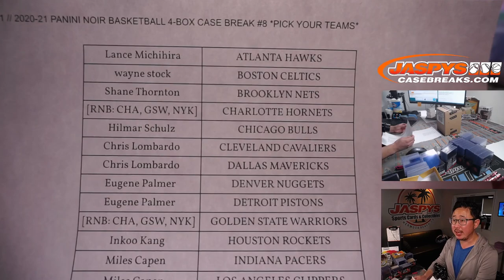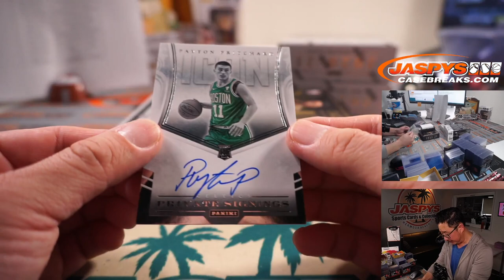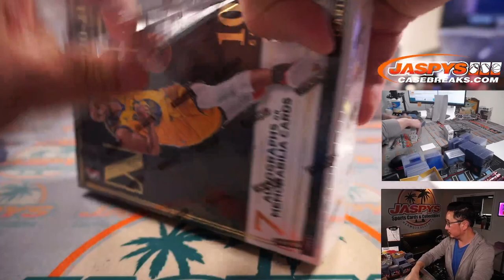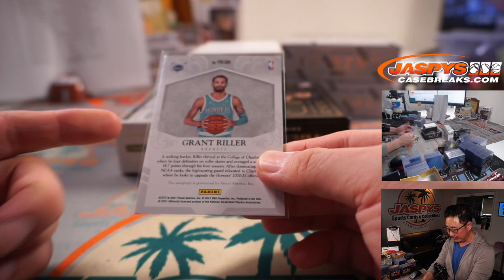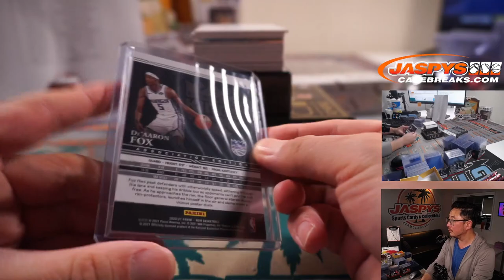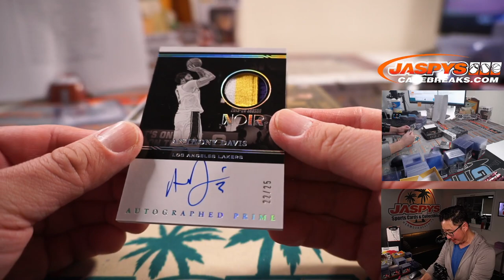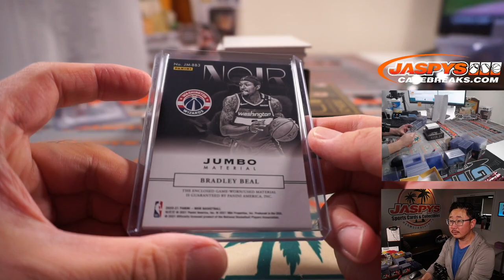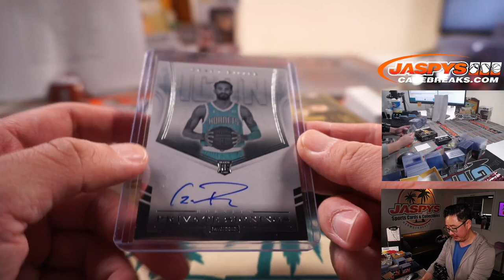M, 07.05.21 // 2020-21 PANINI NOIR BASKETBALL 4-BOX CASE BREAK #8 *PICK YOUR TEAMS*